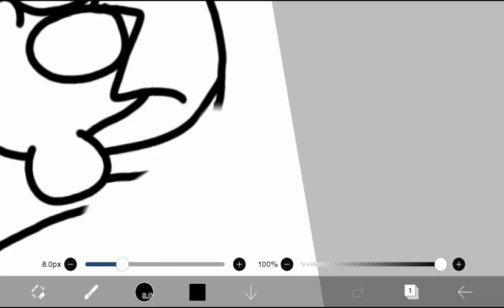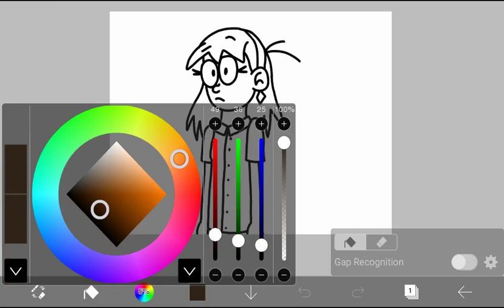Speedpaints: Miranda Hill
So I did infact Created Another Character. But this one was created before uploaded my Dog Character. But anyways Her Name is Miranda Hill and she is a Naive/Emotional (SpongeBob SquarePants) And can be funny and kinda be a Jerk Somethings (The Amazing World of Gumball: Gumball Watterson)